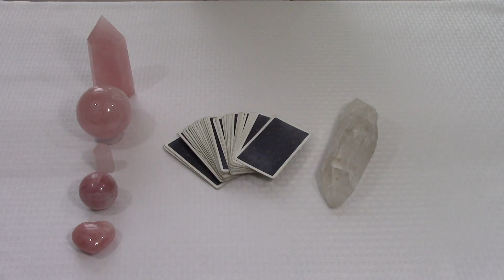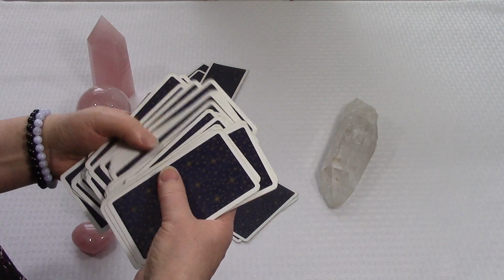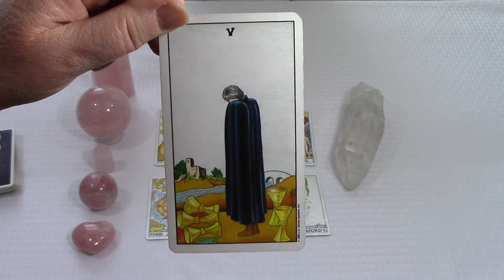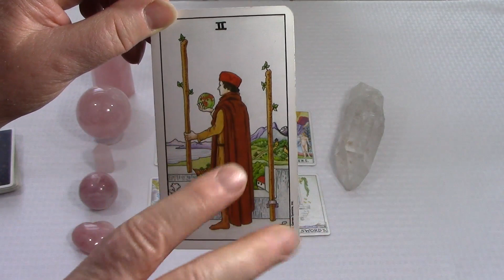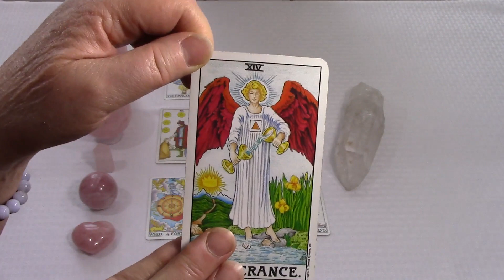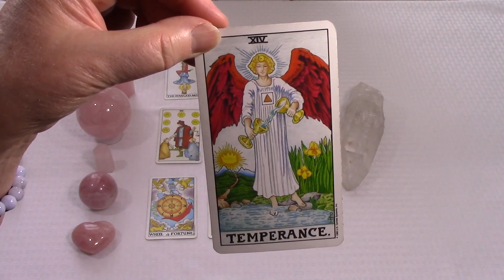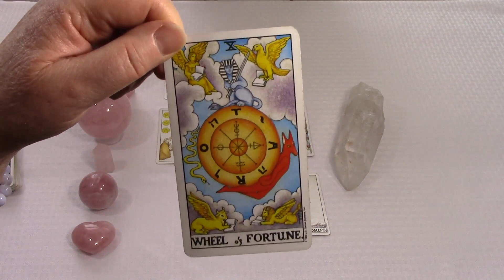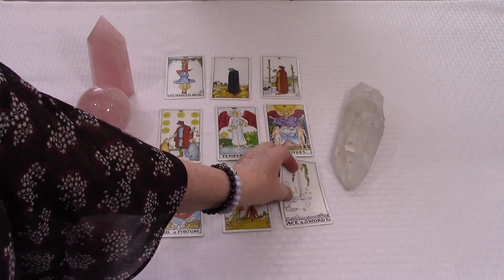Gemini ~ Alignment for Desired Outcomes ~ May 31 - June 6, 2021 ~ Weekly Reading Spirit Pathways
Magical things are happening and you can align to all the goodness. The Universe has a plan for your happiest life. Enjoy this week’s reading for all the details!

I offer a weekly reading each Monday. These are universal readings that apply to everyone for the energy of that particular week. I begin each week's reading with a message from my Guides. Each video gives explanations of different useful tools and techniques to help you along your spiritual path. They also address any energetic influences or astrological aspects that may have an effect upon us for that week. Using the traditional Rider Waite tarot deck I give you a complete reading covering all the energy for the current week and how you can use it to your best advantage.